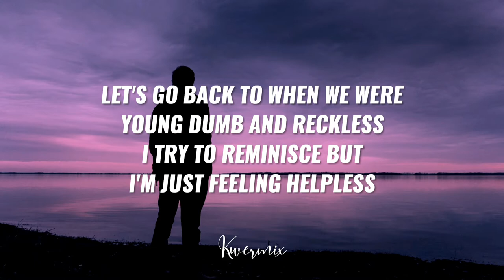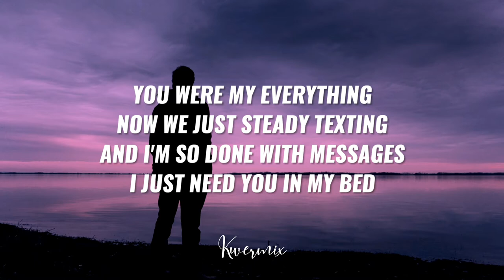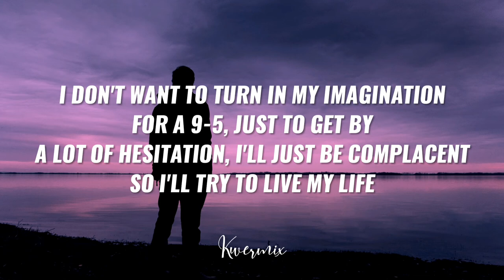Brogs - Young Dumb and Free (Lyrics) 🎵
Artist Name: Brogs.
Song Name: Young Dumb and Free.
Hope you enjoy this amazing song by Brogs! And the lyric video